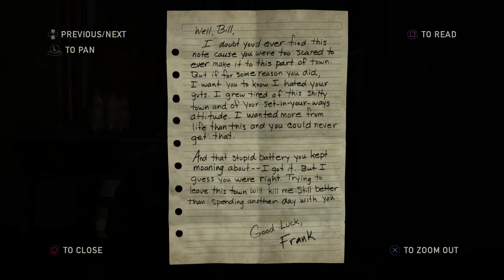Uncharted Collection - Everything We Know So Far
Uncharted: The Nathan Drake Collection is just over a couple of months away and so we discuss what we know so far in light of some hints revealed by Eric Monacelli earlier this week. Let us know if you're excited for the Nathan Drake Collection in the comments :D